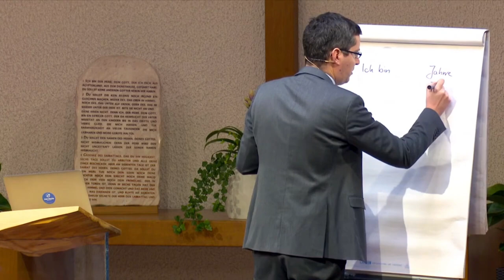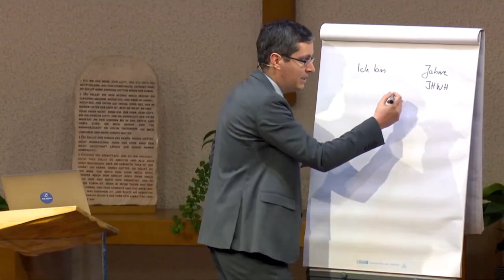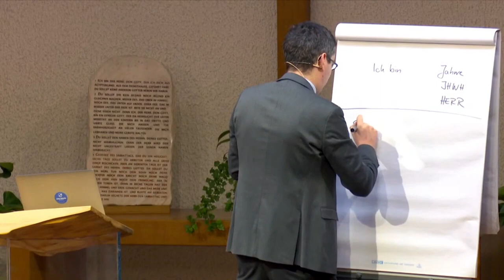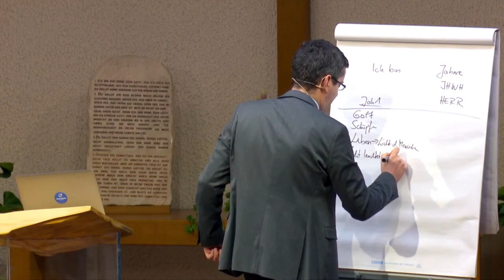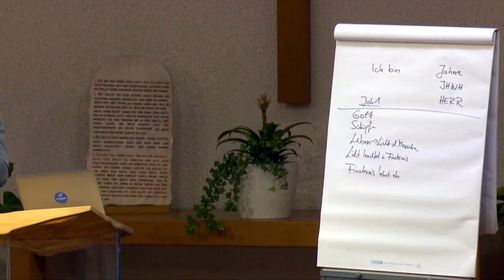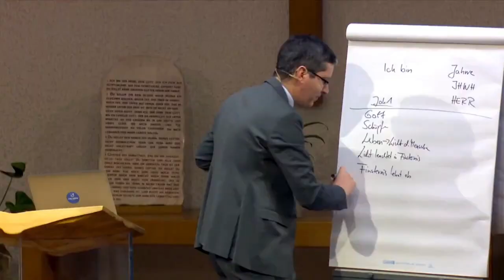Der Ersehnte: 205. „Das Licht der Welt (2.0)“